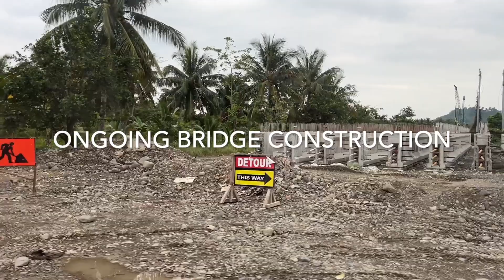First Night in Dilasag, Aurora - Episode no.129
After stopping at Juni's shop, we went straight to barangay Diagyan where the church was located. It was built several years ago through donations and efforts of church member's within the barangay and other churches in Luzon. We stayed at the church during our whole stay in Aurora. It was a special time for everyone because all 6 of us siblings were together in one place. We missed our sister who was not able to join us during this trip. Perhaps, next time.